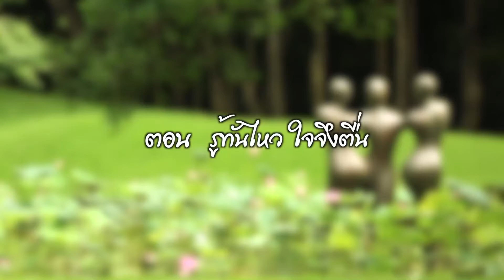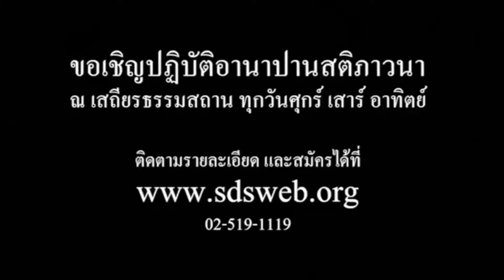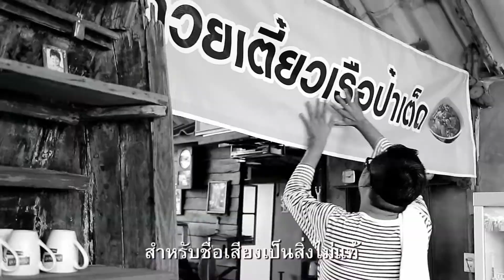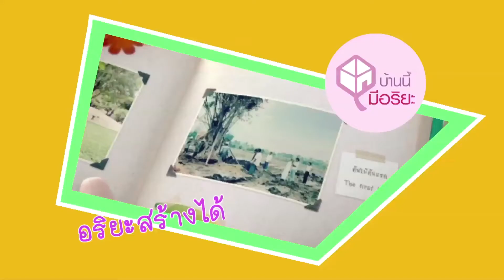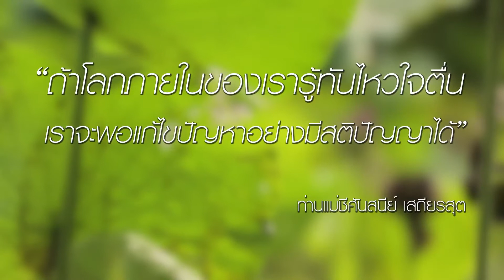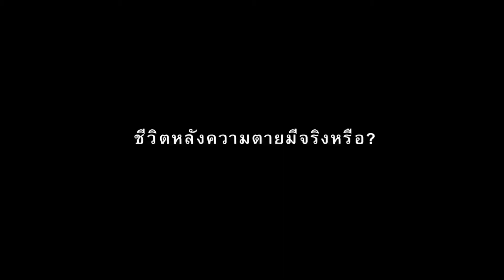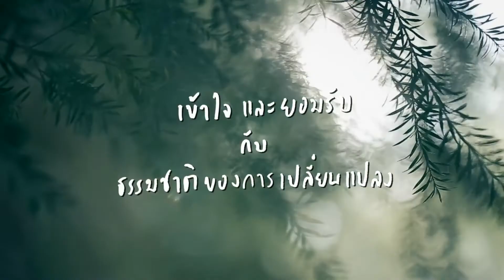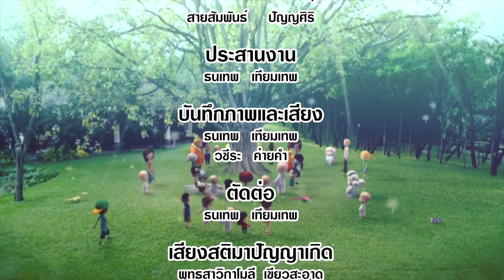บ้านนี้มีอริยะ ตอน รู้ทันไหว ใจจึงตื่น :This home is Ariya [HD]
ติดตามรายการบ้านนี้มีอริยะ ได้ทุกวันอาทิตย์ เวลา 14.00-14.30 น. ทาง TNN2 ช่องทรูวิชัน SD 85 และ HD 162

สำนักงานกองทุนสนับสนุนการสร้างเสริมสุขภา­พ (สสส)
มูลนิธิโอเคไลฟ์
ธรรมโฆษณา โดยจิตอาสา บริษัท The Shood